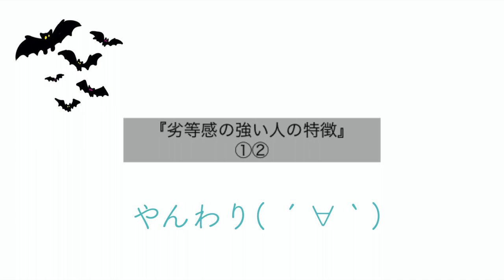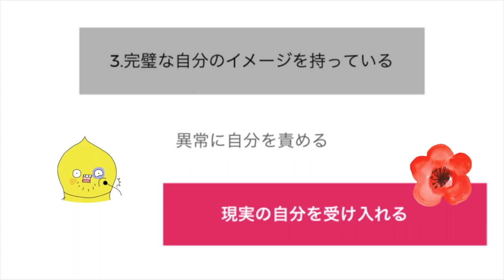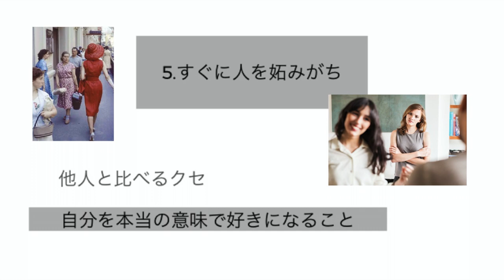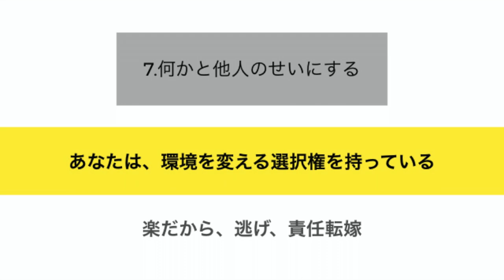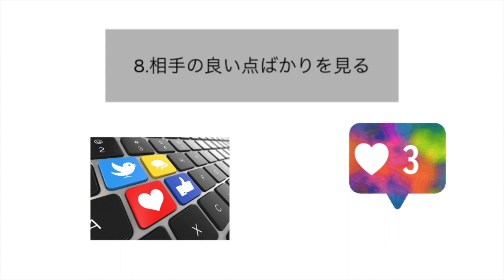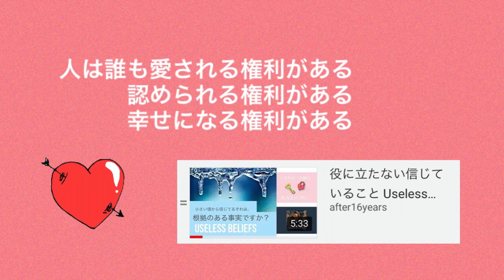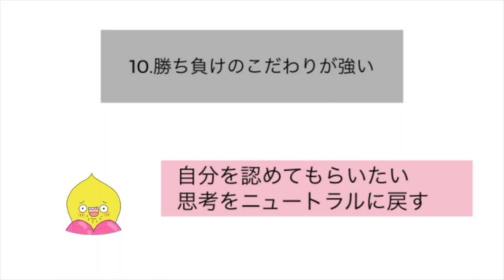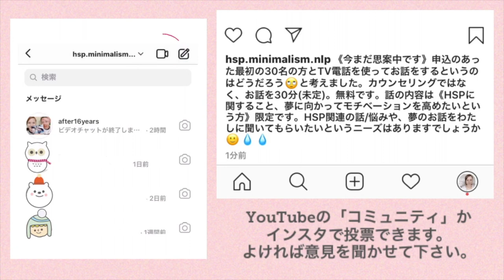勝ち負けにこだわる人 劣等感の強い人の特徴12〈Balanced〉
2020年10月より、対面カウンセリング、コーチングを開設する予定です。1対1で、皆さま一人一人とゆっくりお話出来る日を楽しみにしています。